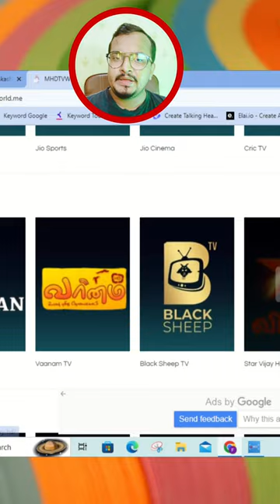How to Watch All Live TV Channels Free on Mobile|Watch Any TV Channel Live In PC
Get ready to revolutionize your entertainment experience! In this video, we unveil the incredible method to watch all your favorite live TV channels absolutely free on your mobile device. Say goodbye to costly subscriptions and hello to unlimited entertainment without any charges. Whether you're on the go or relaxing at home , How to Watch all live tv channels free on mobile
 this game-changing technique allows you to access any TV channel live on your PC as well. Don't miss out on this opportunity to elevate your entertainment possibilities!

How to Watch All Live TV Channels Free on Mobile, Live TV on Mobile, Watch Any TV Channel Live In PC, Free Entertainment, Mobile TV Revolution, TV Channel Streaming, No Cost TV Access, Ultimate Entertainment Experience, Mobile Device TV, PC and Mobile TV Integration